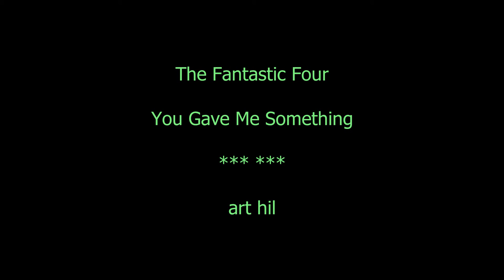The Fantastic Four - You Gave Me Something